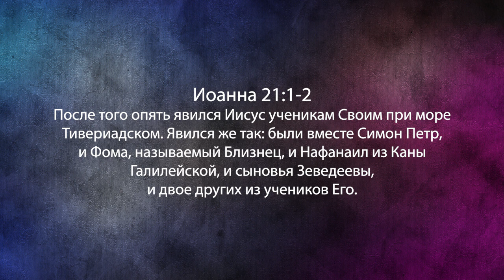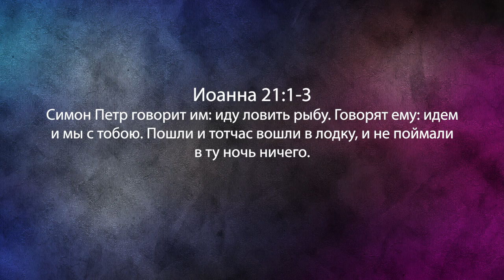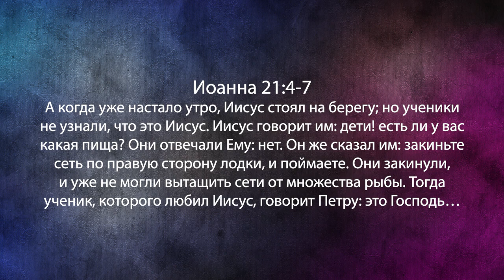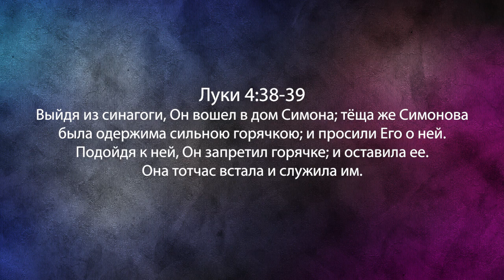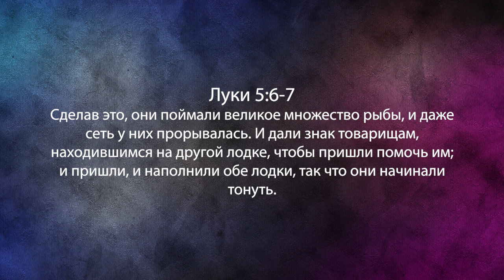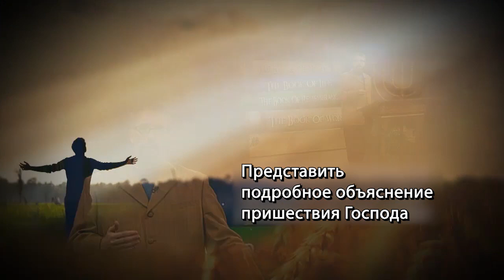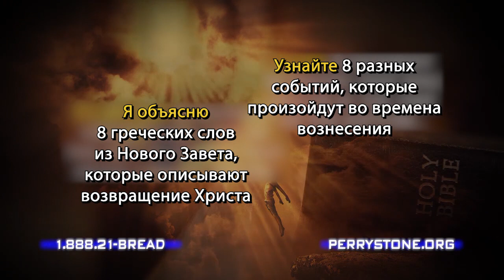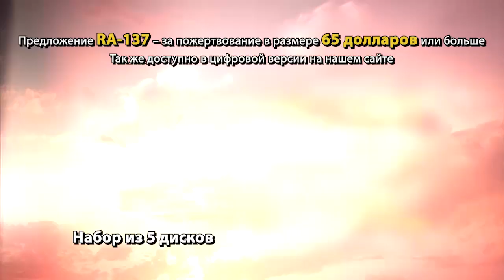КОГДА БОГ НАРУШАЕТ ВАШИ ПЛАНЫ. "Фестиваль Манны" (1048)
Тема нового послания Перри Стоуна называется «Когда Бог нарушает ваши планы».

Бог желал, чтобы Петр был апостолом на Пятидесятницу, помог в организации церкви и стал апостолом для еврейского ответвления христианской церкви. Петр не знал будущего и Божьих планов на него, поэтому он составил свой план. Но если у Бога есть план и предназначение на вашу жизнь… вы можете не понимать этого плана и не знать его деталей, но поймите, что иногда Бог будет рушить ваши планы, потому что это не то, чего Он желает для вас.